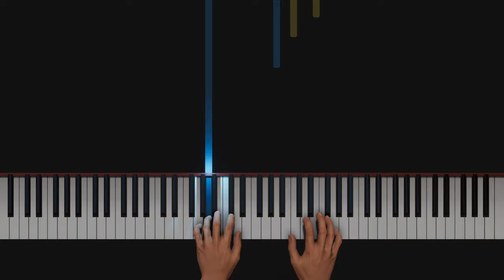Piano Album for Children: Nicole Melanie - No 4 Soft Dreams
Piano Music for Children - Soft Dreams